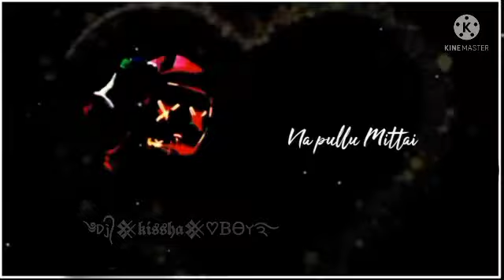✨✨🤩pullu mittai gana song whatsapp status in Tamil✨✨🤩..🙏🙏❤️ please subscribe to my channel ❤️🙏🙏